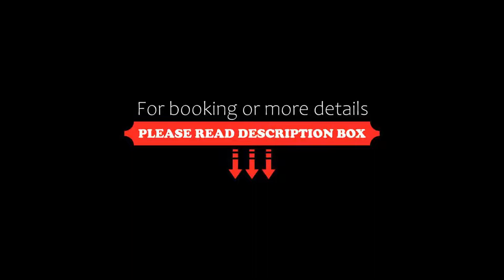Hotel Mas Bosch 1526, Avinyonet de Puigventós, Spain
About Property:
Hotel Mas Bosch 1526 features a restaurant, outdoor swimming pool, a bar and garden in Avinyonet de Puigventós. Featuring room service, this property also provides guests with a terrace. Free private parking is available and the hotel also provides car hire for guests who want to explore the surrounding area.
The hotel will provide guests with air-conditioned rooms offering a wardrobe, a safety deposit box, a flat-screen TV and a private bathroom with a shower. All units wil...
Property Type: Hotel
Address: Les tres Cases , 17742 Avinyonet de Puigventós, Spain
Searching For
1. Hotel Mas Bosch 1526 - Avinyonet de Puigventós - Spain
2. Hotel Mas Bosch 1526 - Avinyonet de Puigventós - Spain Address
3. Hotel Mas Bosch 1526 - Avinyonet de Puigventós - Spain Rooms
4. Hotel Mas Bosch 1526 - Avinyonet de Puigventós - Spain Amenities
5. Hotel Mas Bosch 1526 - Avinyonet de Puigventós - Spain Offers and Deals
Audio Credit:
Track Title: Subway Dreams
Artist: Dan Henig